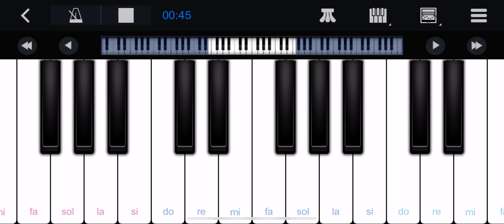ذهب الليل طلع الفجر